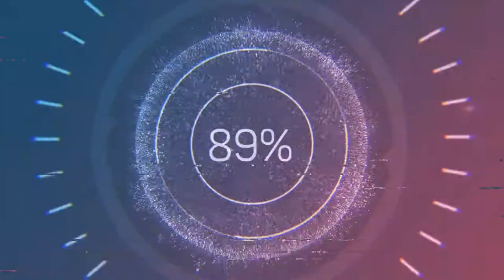Evacuations ordered as large brush fire burns on Maui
The affected areas include Mokuhau, Waihee, Waiehu, Happy Valley, Wailuku, Waikapu and Kahului.